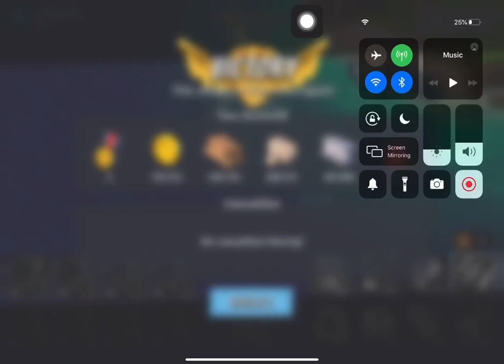Boom Beach - Attack 3972 (Reverse)